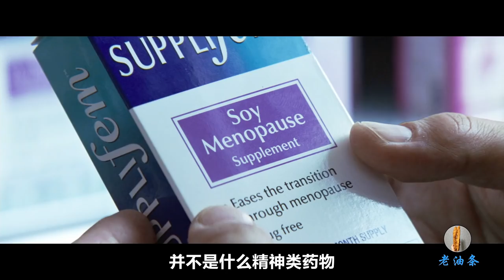一个手段高超的职业骗子，20年来从未失手，却被一个小女孩骗光所有家产！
Movie 老油条看电影 　罗伊是一个手段高超的职业骗子，他有一个大胆且贪心的伙伴法兰克，他们一起搭档了很多年，几乎没有失过手。
　　同时，罗伊亦是一个精神强迫症患者。他爱干净，不允许别人穿着鞋走进他家；他谨慎，每次出门都要三番五次检查煤气和电源开关。法兰克为此帮他找了一位心理医生。
　　在心理医生的帮助下，罗伊找到了他失散多年的女儿安吉拉。女儿的出现改变了他的生活，让他慢慢感到了做父亲的乐趣。但他并不想让女儿知道他的职业。
　　但是纸毕竟包不住火，女儿知道了他的秘密，并展现出极其出色的欺骗才能，罗伊决定将他一身的本领都传给女儿。
　　很快，一庄“大买卖”来了，父女、伙伴齐上阵，结果将如何呢